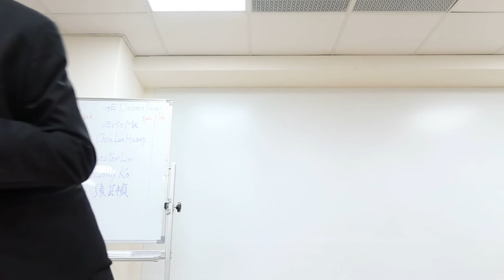Please Don't Be Late || Paul Sharpe [Connect with the Audience]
Speaker: Paul Sharpe
Path: Effective Communication (L3P2)
Speech Objective: Connect with your Audience
TGIF Meeting No.: 235
Theme: Love is in the Air
Date: 5 November 2021
Videographer: Ben Kao
More From Paul Sharpe 夏保羅